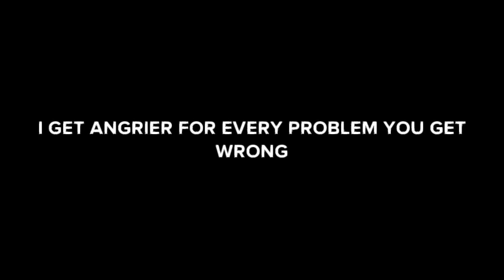Baldi's Basics in Education and Learning